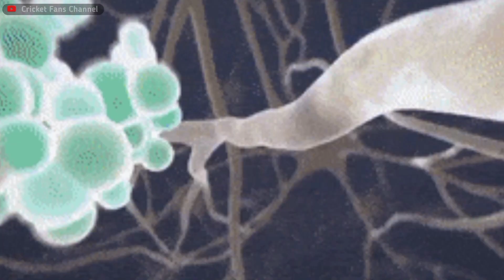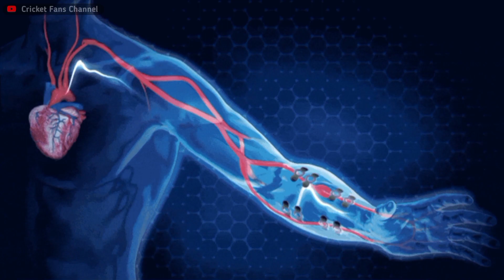Jeff Thompson Secret Weapon Revealed - Unlocking His Unstoppable, Rocket-like Delivery!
Cricket
Cricket fans

Hey everyone! Today, I am super excited to share with you a game-changing secret weapon that has taken the world of baseball by storm - Jeff Thompson's unstoppable, rocket-like delivery!
 In this video, we will dive deep into the mechanics and techniques behind Jeff Thompson's incredible pitching skills. From his lightning-fast arm speed to his pinpoint accuracy, we will uncover the secrets that make him one of the most feared pitchers in the game

jeff thomson analysis
jeff thomson bowling speed
jeff thomson bowling tips
how to bowl like jeff thomson
Jeff thomson story